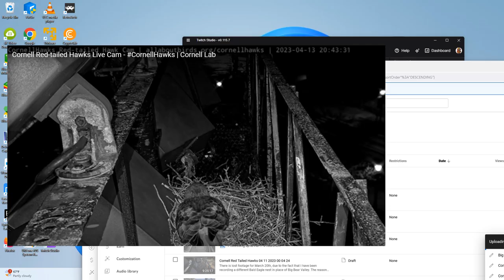Cornell Red Tailed Hawks 04/13/2023 20:21